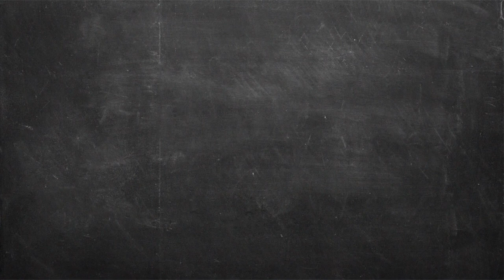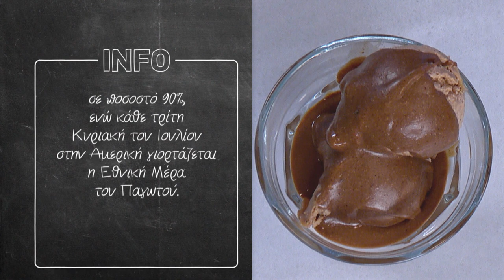Παγωτό Πραλίνα Σοκολάτας Επ. 56 | Kitchen Lab TV | Άκης Πετρετζίκης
Δείτε πώς θα φτιάξετε εύκολα σπιτικό παγωτό με πραλίνα σοκολάτας! Ένα λαχταριστό παγωτό με πραλίνα φουντουκιού σοκολάτας που δεν χρειάζεται παγωτομηχανή, παρά μόνο λίγα υλικά και την αγάπη σας! Ένα σούπερ καλοκαιρινό και δροσερό γλυκό που θα εντυπωσιάσει όποιον το δοκιμάσει! Το σπιτικό παγωτό στα καλύτερά του!

Production: Akis Petretzikis Ltd.
Παρουσίαση: Άκης Πετρετζίκης TV
Σκηνοθεσία: Πάνος Γεωργίου
Αρχισυνταξία: Τζίνα Γαβαλά
Διεύθ. Φωτογραφίας: Γιώργος Μιχελής
Οργάνωση Παραγωγής: Διαμαντής Αρακάς
Εμπορικό Τμήμα: Mary-Rose Ανδριανοπούλου,  Ζωή Κωνσταντοπούλου
Β. Σκηνοθέτη: Πολύβια Μενοίκου
Τεχνικός Προϊστάμενος: Θ. Σαββάκης, Βασίλης Καρυπιάδης Ο.Ε.
Σκηνογραφία: Αναστασία Χαρμούση
Γραφικά: Παναγιώτης Πατσιαούρας

Sous Chef: Μάρκος Παπακωνσταντίνου
Βοηθός Sous Chef: Λευτέρης Αντωνίου
Βοηθοί Κουζίνας: Κωνσταντίνα Χανδρινού

Διευθ. Παραγωγής: Φώτης Κοντογιαννόπουλος
Floor Manager: Διονύσης Κυπριώτης
Οπερατέρ: Νίκος Μπελέσης, Δημήτρης Τοκούρογλου
Χειριστής Ρομποτικής: Νίκος Κουρέας
Χειριστής Cam Rail: Παν Παν
Ηχολήπτης: Κωνσταντίνος Κουράτος
Μοντάζ: Ειρήνη Κεφαλά, Ηλίας Αποστολίδης, Claudia Sprenger
Βοηθός μοντάζ: Μαριάννα Πετρίδου
Ηλεκτρολόγος: Μάκης Λάντος
Εκφώνηση: Τζίνα Γαβαλά
Ενδυματολόγος: Αλέξης Φούκος